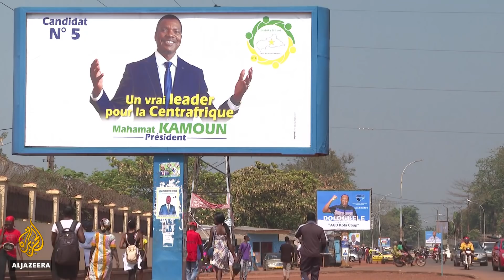CAR elections: UN approves temporary redeployment of troops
Christmas festivities are mixed with security fears in Bangui as people look ahead to a tense election.
The United Nations Security Council has approved a “temporary deployment” of more troops to the Central African Republic ahead of Sunday's elections.
Most opposition presidential candidates had already stopped campaigning because of security concerns.
They want the polls postponed, but the government says that is not an option.

Al Jazeera’s Catherine Soi reports from the capital, Bangui.